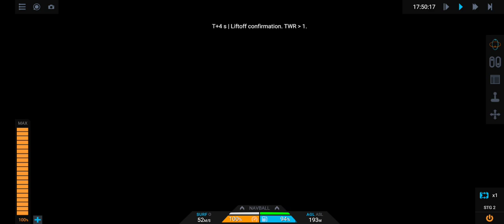シードラゴン 夜間打ち上げアニメーション